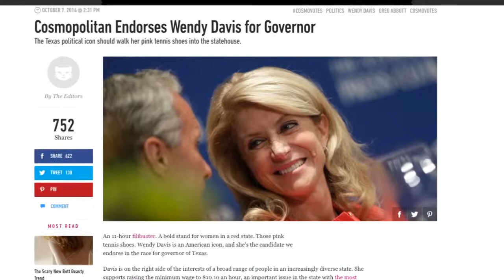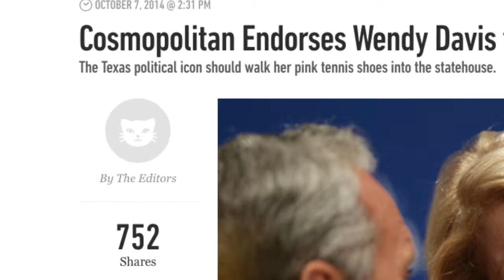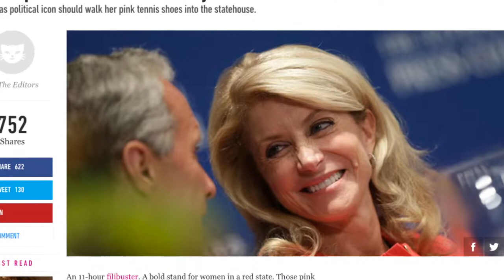Wendy Davis: American icon?